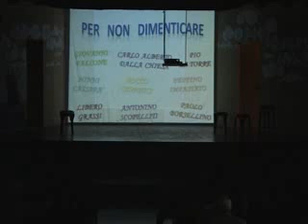LA BANDA DEL SOGNO INTERROTTO - STORIA DEGLI EROI intro by M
LA BANDA DEL SOGNO INTERROTTO - STORIA DEGLI EROI intro allo spettacolo by Mimma Postorino